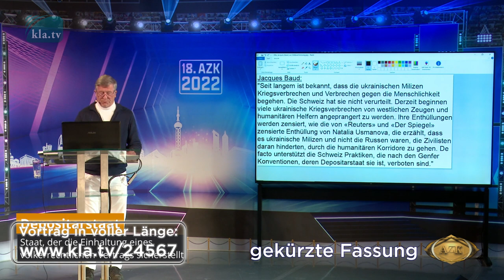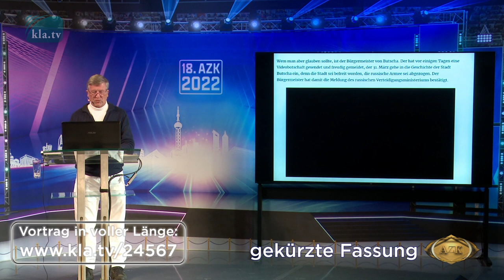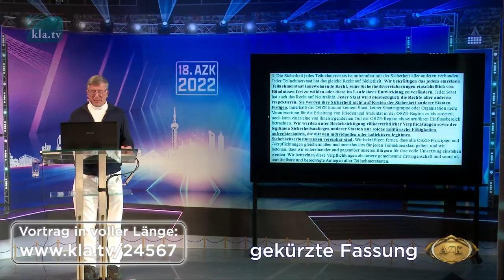18. AZK: Florian Pfaff: Friede und Sicherheit - Warum wir eine bessere Politik brauchen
+++ Bitte TEILEN +++

🎖 Heute: Major a. D. der Bundeswehr über Zensur in Medien und wie Krieg geschürt wird! 🔔 Ansehen und Teilen!!

18. AZK: Florian Pfaff:
❌ 👁 „Friede und Sicherheit - Warum wir eine bessere Politik brauchen“

❗️Video auf unserer zensurfreien Website in voller Länge anschauen ❗️

Der ehemalige Major Florian Pfaff hatte als deutscher militärischer Führer heldenhaft den Kriegseintritt in den Irak-Krieg verweigert. Im folgenden Referat nun unterzieht er am Beispiel des Ukraine-Kriegs die Berichterstattung einer öffentlichen Prüfung. Dabei kommt er zu folgendem Ergebnis: Es findet nicht nur Zensur statt, sondern sogar das Verdrehen der Wahrheit ins Gegenteil – mit fatalen Folgen für Sicherheit und Frieden.

Erhalte Neuigkeiten rund um die AZK!

▬▬▬▬ SICHERHEITS-HINWEIS ▬▬▬▬▬▬▬▬▬▬▬▬▬▬

▬▬▬▬ QUELLEN / LINKS▬▬▬▬▬▬▬▬▬▬▬▬▬▬▬▬▬Webseite